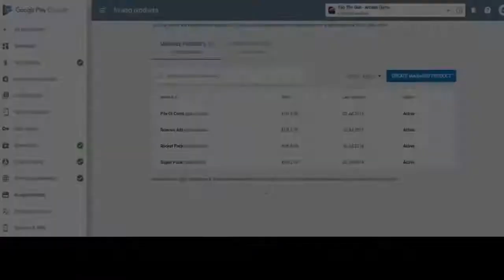Flip The Gun – Arcade - sell source code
Flip The Gun – Arcade is fully completed Unity 3D project, which is ready to be published in online stores. This project has all basic game components. Each gun is fully animated and has many particles. Game has integrated advertisement, leaderboards and In-App Purchasing system. All project settings are in one place and can be changed using custom window, because of that game is very easily modified. Game is created Using Unity 3D engine so it‘s really easy to change every aspect of the game and launch it on different devices. To launch game no coding required, but if you want to change specific game parts you can always do that because all scripts is fully commented explaining each line of code and what it does. With this asset you will get fully setup documentation and 6 video tutorials how to setup project and launch it to app store.

Forum

Documentation

Youtube Tutorials

Demo Version: WebGL

Demo Version: Google Drive(Android)

Features

Gameplay and Guns:

Flip The Gun uses Unity 3D physics engine which creates dynamic gun movement. So, each time you play this game, guns will be able to move with different forces. Each gun has it’s own specifications. Pistols are light, but they move slowly. Automatic guns moves fast, but they are more heavy than pistols so they tend to fall down faster. Rockets and rifles has other physics. So, there’s a big variety of guns which makes this game very interesting to play.

Unity Ads:

Project has integrated unity ads, which shows reward movies. When player watch ad, he will get more coins or it will shorten gift timer. To enable Unity Ads You can follow instructions on FTP settings window and it will take couple minutes to set-up them.

Ad Mob:

Project has Ad Mob banner and when device is connected to the Internet banner will show up at the top of device screen and show ads all the time when game is on. It can be very easy activated using FTP settings window. In addition, banner can be removed if player buy ‘Remove Ads’ product with real money.

In-App Purchase:

Project has advanced In-App Purchase system where players can buy 4 products with real money. They can remove ads, buy coins or buy different gun packs. Product prices can be easily changed using FTP settings window. Furthermore, detailed documentation explains clearly